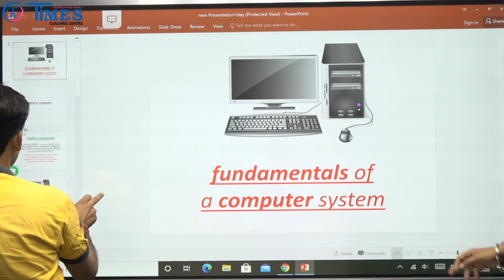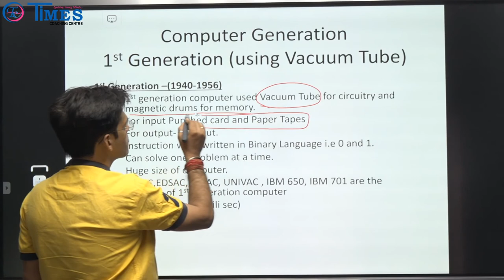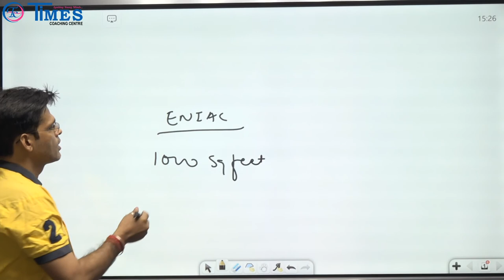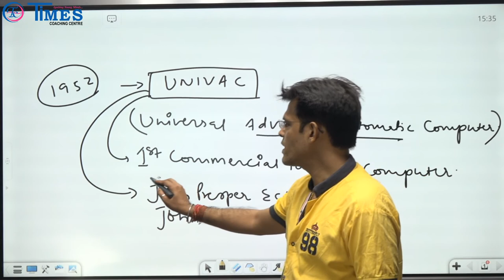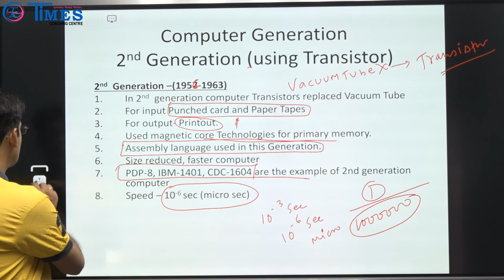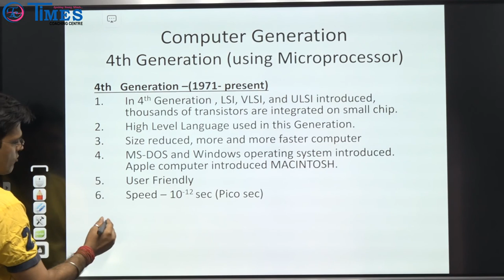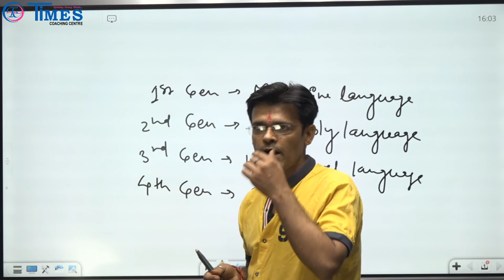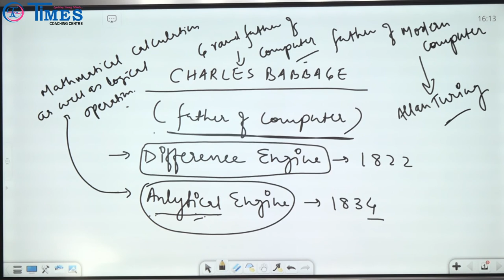परिवर्तन बैच || DEMO -2 || COMPUTER || BY MANVENNDRA SIR